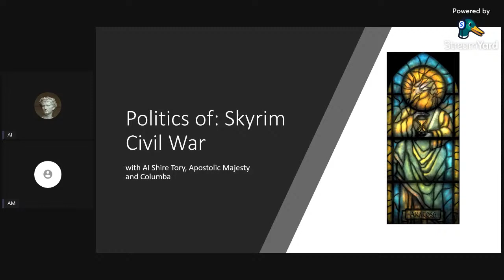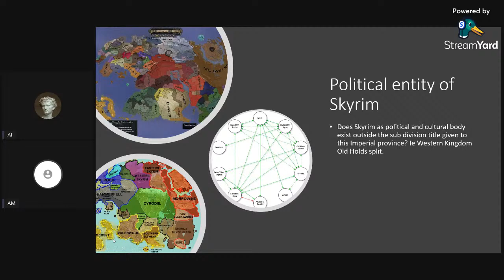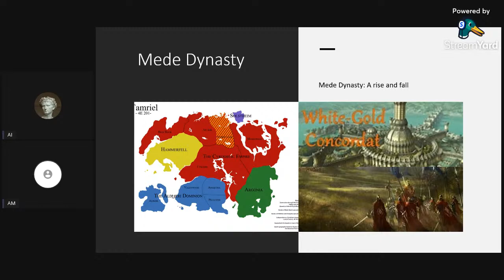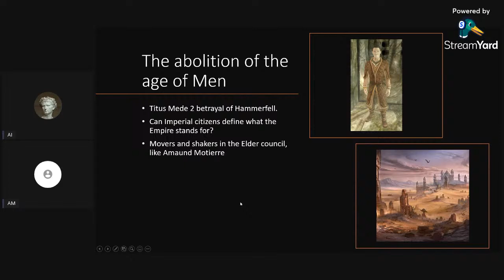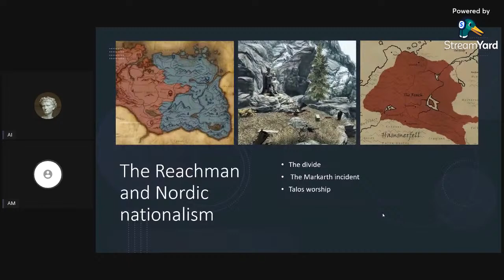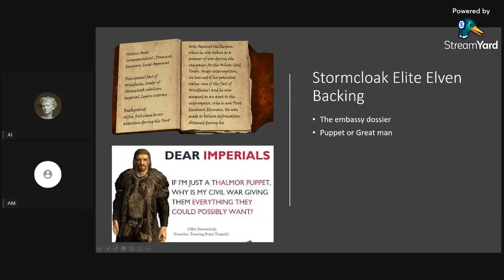Politics of the Skyrim civil war ft Apostolic Majesty and Columba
Tonight I am joined with Apostolic Majesty and Columba as we look at the political science and implications behind the Skyrim civil war.